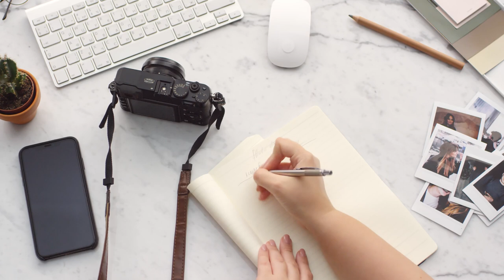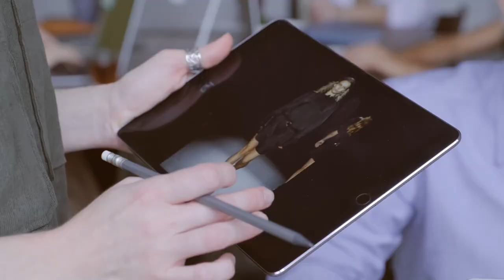EXPLAINING POST MODERNISM - Jordan Peterson